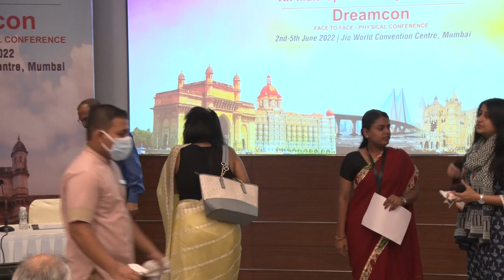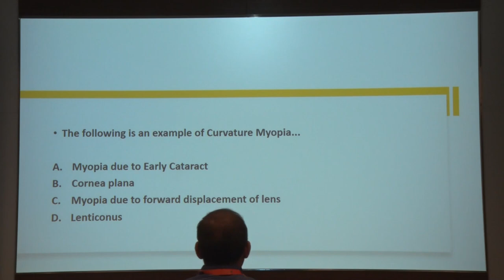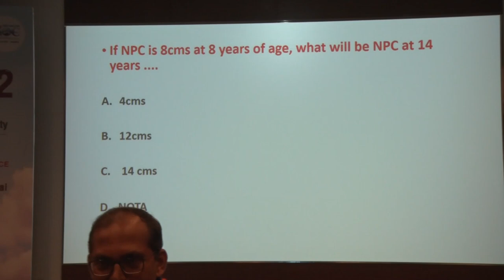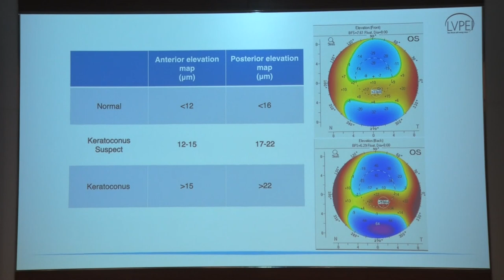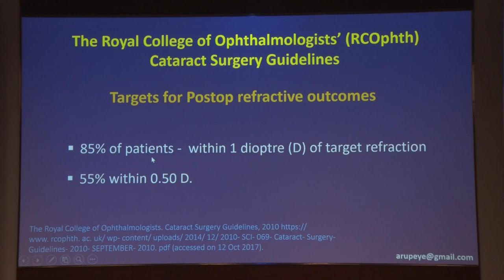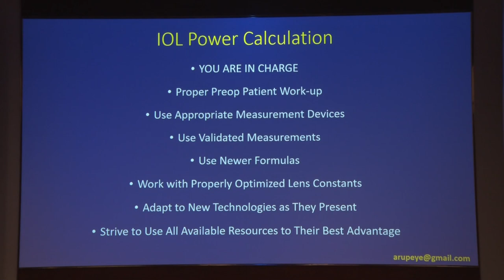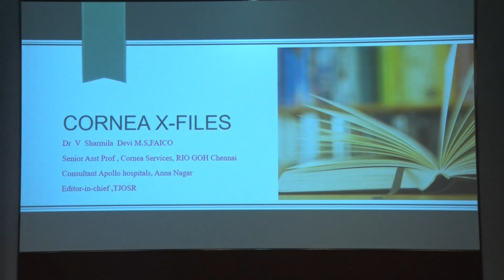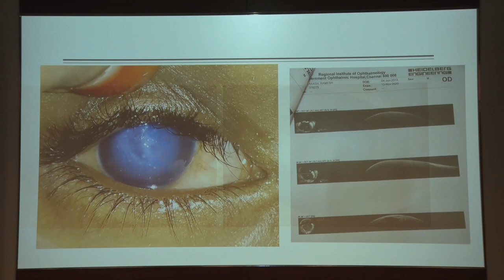AIOC2022 - GP102 - Dr. KRISHNA PRASAD R. EyeShala 2022, AIOS PG Program - Session 1